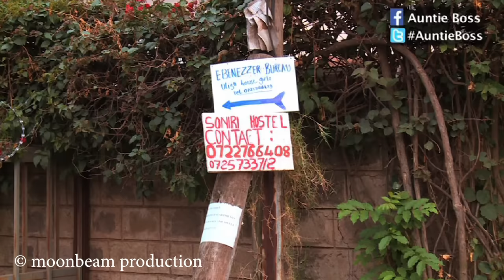Auntie Boss: Stranger in the block S02E15